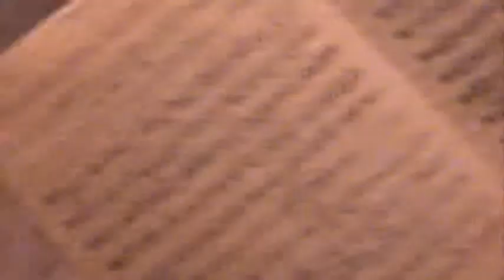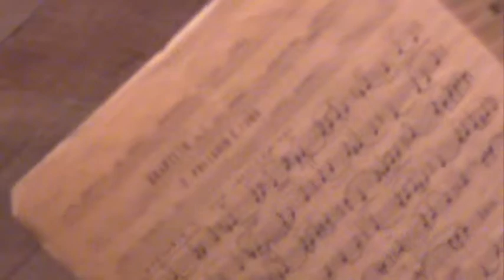III Festiva de Música de Camara - Osvaldo Lacerda - Introdução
Quarteto de Cordas da Cidade de Sao Paulo apresentando em Caxias do sul o quarteto n° 1 de Osvaldo Lacerda, Introdução feita por Marcelo Jaffé